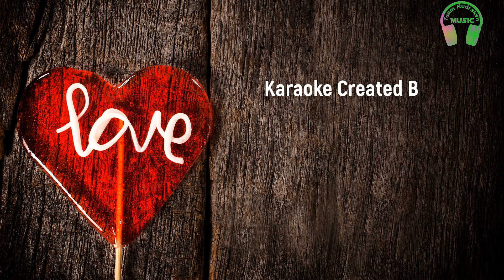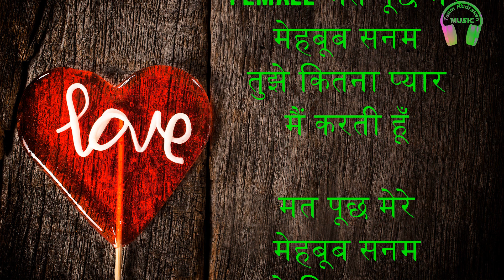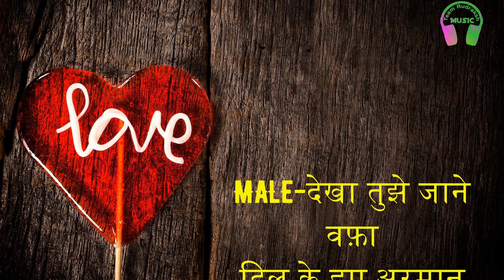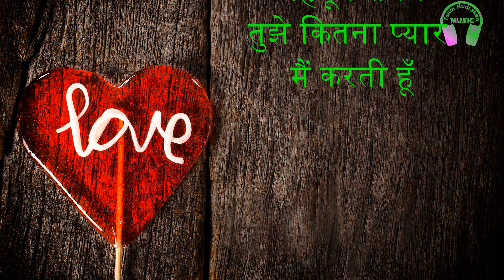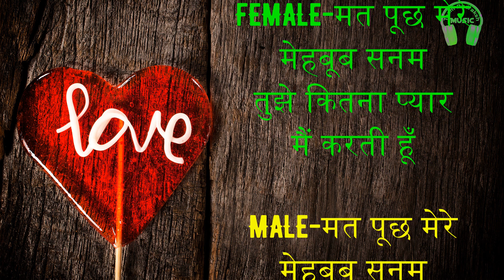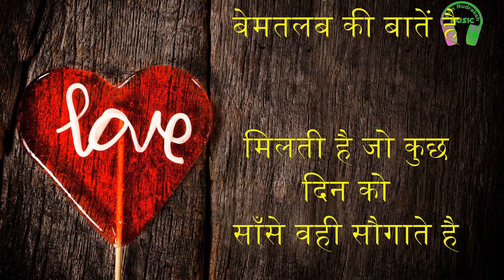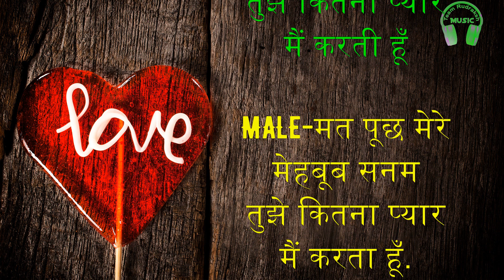MAT PUCHH MERE MEHBOOB SANAM KARAOKE | TEAM RUDRAKSH MUSIC | THE MUSIC LABEL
Song Name : Mat Poochh Mere Mehboob
Album / Movie : Hasti 1993
Star Cast : Jackie Shroff, Naseeruddin Shah, Nagma, Aruna Irani, Sadashiv Amrapurkar, Shafi Inamdar, Gulshan Grover, Vikas Anand, Rakesh Bedi, Laxmikant Berde, Ghanshyam, Achyut Potdar, Rajesh Puri, Gurbachchan Singh, Varsha Usgaonkar
Singer : Kumar Sanu, Mukul Agarwal, Sadhana Sargam
Music Director : Anand Shrivastav, Milind Shrivastav
Lyrics by : Sameer
Music Label : HMV